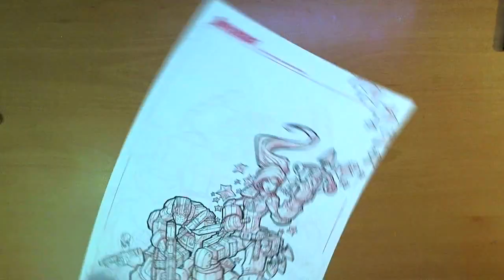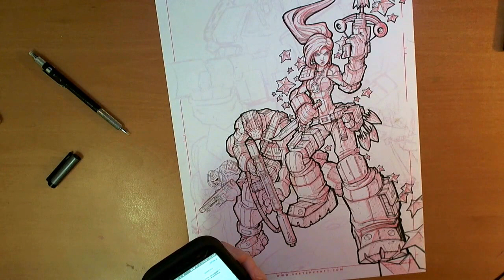Realtime Art - First Strike Cover 01 - Pen & Pencil Drawing Part 02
SketchCraft Live!

 Photoshop CS5